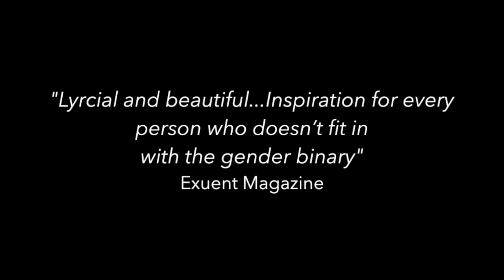'JOAN' Trailer | 2018 Mardi Gras at Seymour Centre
Watch the trailer for 'JOAN', presented by Milk Presents and Siren Theatre Co at Seymour Centre.

After numerous UK tours, the critically acclaimed, multi-award winning JOAN comes to Australia.

An earthy story of courage, conviction and hope, this is Joan of Arc. Performed by drag king champion Lucy Jane Parkinson, history’s greatest gender-warrior takes to the stage, dragging up as the men she defies.

Packed with guts, heart and some cheeky drag, JOAN is the latest daring fusion of lyrical new writing and cabaret prowess from award winning UK theatre company Milk Presents.
Don't miss this fearless solo play about what it means to stand out, stand up and stand alone.

'JOAN' : 16 - 18 Feb 2018
Written and directed by Lucy J Skilbeck